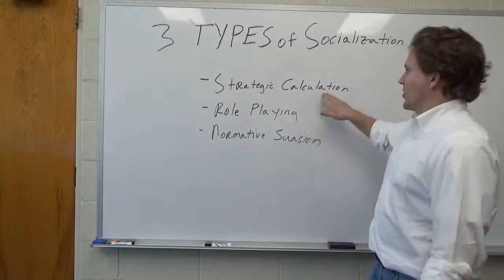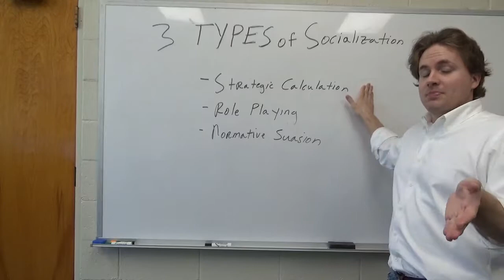Communicative Rationality in Organizations: Normative Suasion